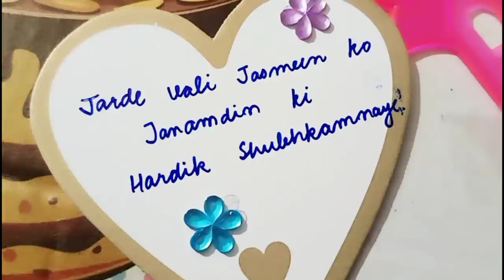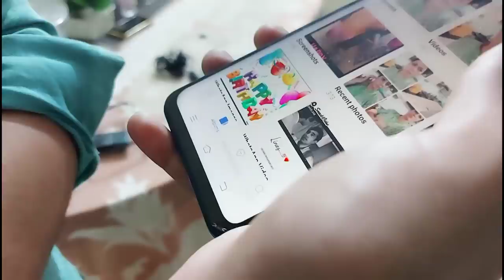Fun Birthday Vlog||Shape Up Your Life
Fun Birthday Vlog||Shape Up Your Life is a video about how we spent my daughter's birthday . We hope you enjoy it.